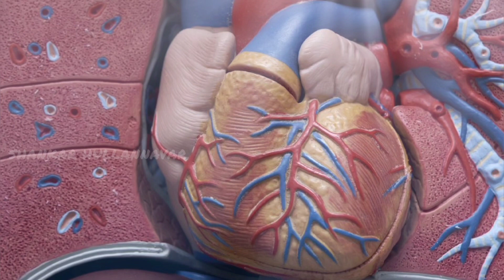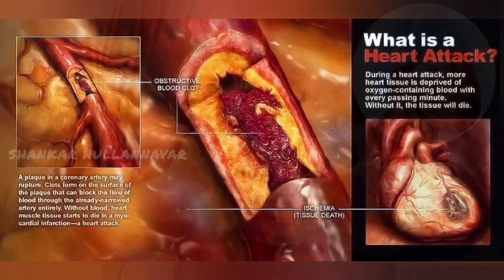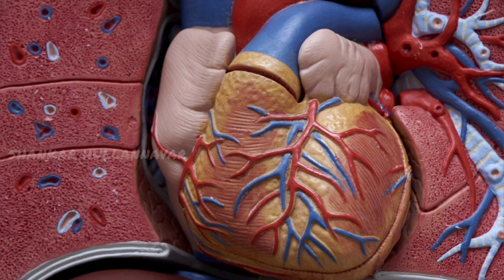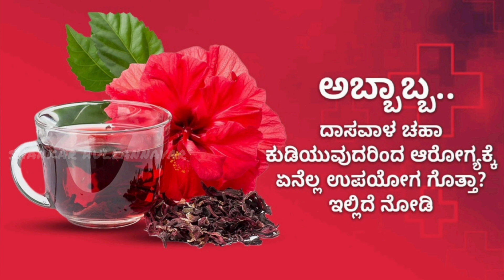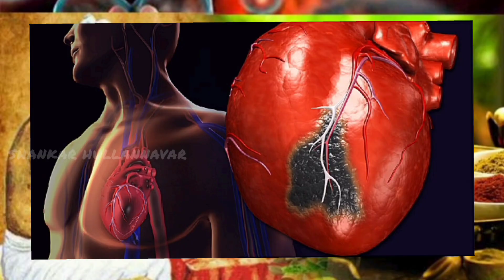ಹೃದಯಾಘಾತ (Heart Attack) ತಡೆಯುವ ಏಳು ಆಯುರ್ವೇದಿಕ್ ಔಷಧಿಗಳು ಸುಲಭವಾಗಿ ಮನೆಯಲ್ಲಿ ತಯಾರಿಸಬಹುದಾದ ಮನೆ ಮದ್ದುಗಳು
shankarhullannavar YouTube channel